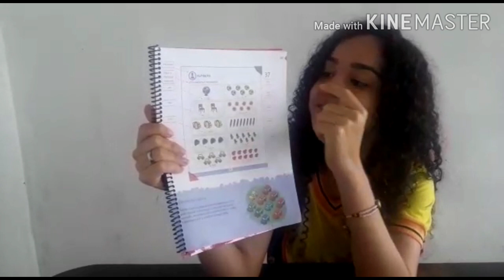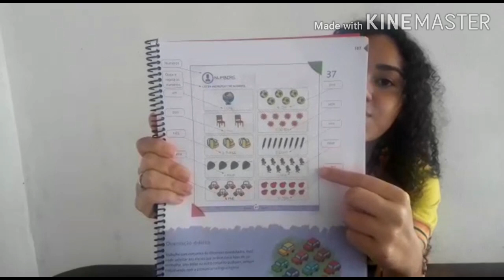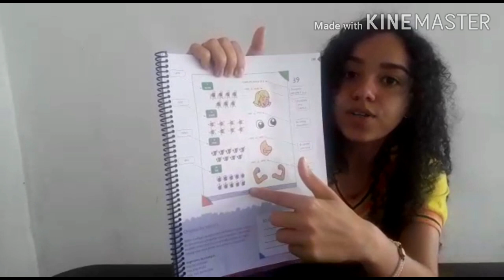AULA DE INGLÊS - INFANTIL V (Tia Tathy)